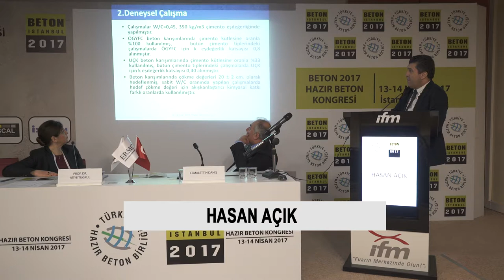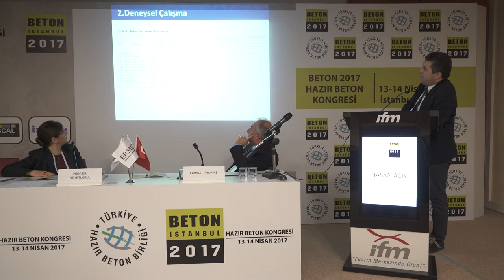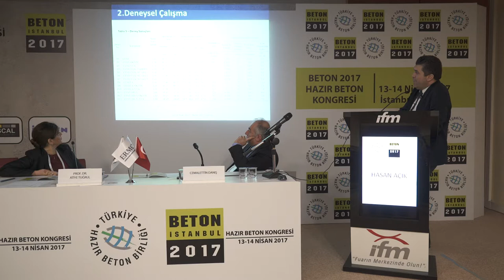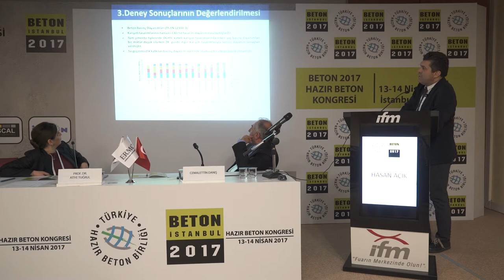Hasan Açık / Beton İstanbul 2017 Kongresi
BAĞLAYICI FAZI ÖZELLİKLERİNİN VE KATKI
MALZEMELERİNİN BETON GEÇİRİMLİLİĞİNE
ETKİSİ

HASAN AÇIK/SAFA AYAN/EGEMEN KESLER/
YILMAZ AKKAYA